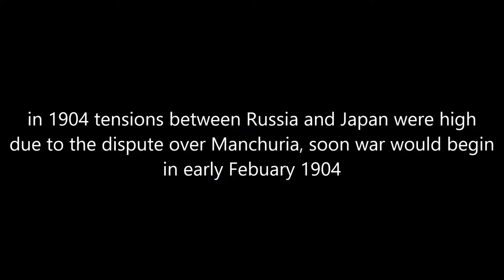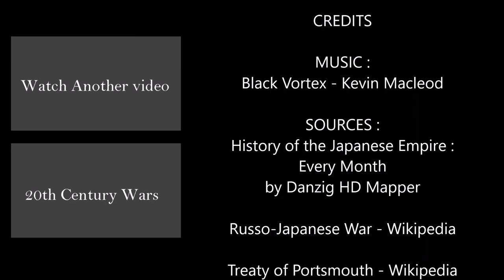The Russo-Japanese War - Every Day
learn how the dispute over Manchuria led to a bloody war between Russia and Japan.